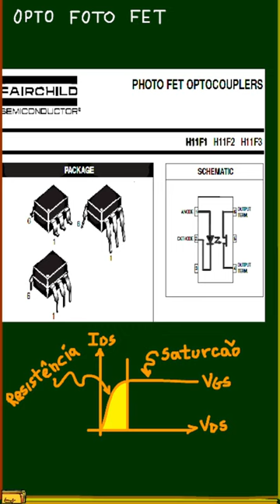Você conhece o opto foto FET?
Assuntos relacionados.